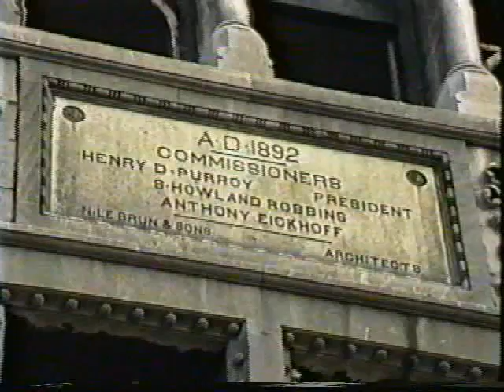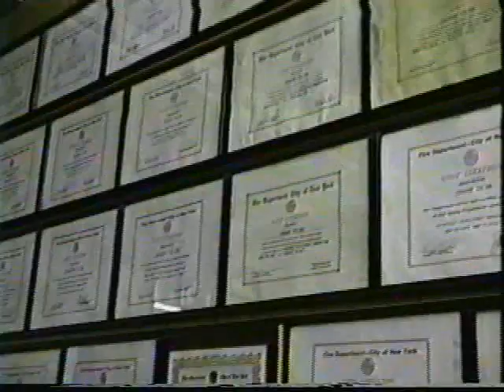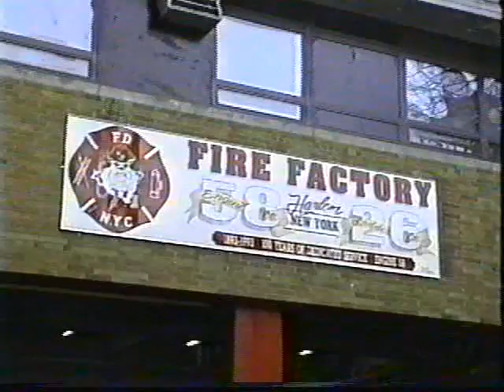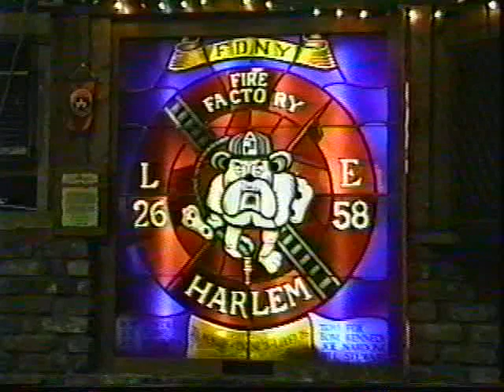FDNY - "The Fire Factory"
Clip on FDNY Engine-58 & Ladder-26  "The Fire Factory" in the Harlem section of Manhattan from Firescene VM -1991.